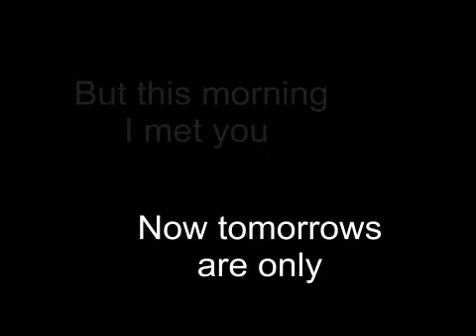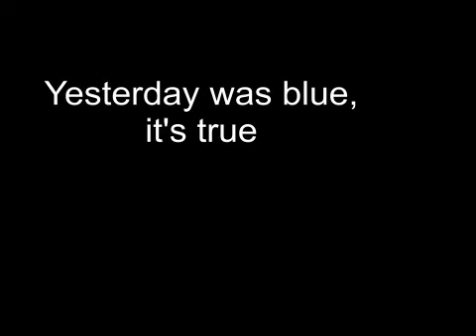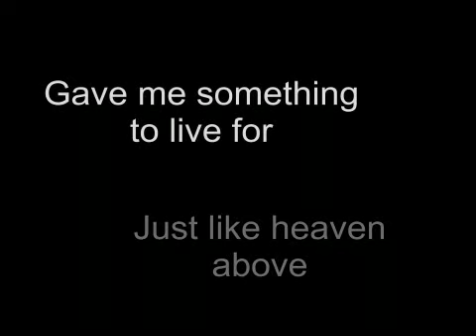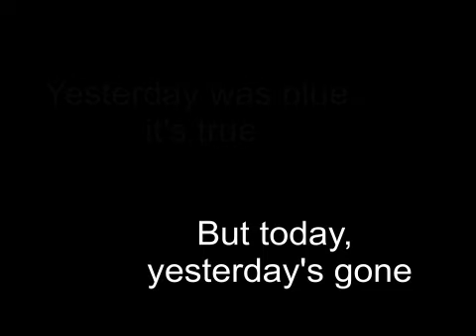Yesterday's Gone (karaoke)